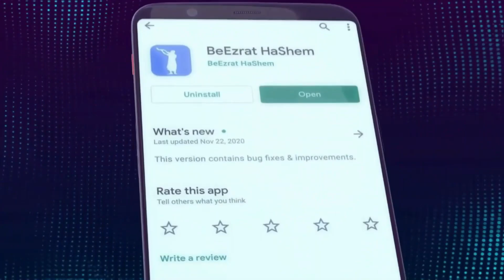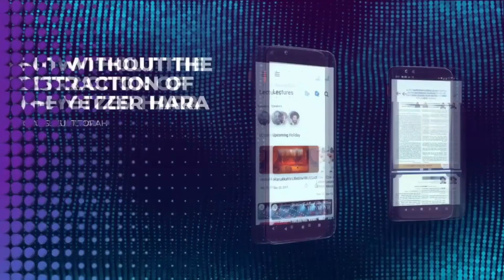Heartbreaking Stories You Can Help Cure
to help us help Am Yisrael

SO WE MADE A MOVIE YOU CAN BE PARTNERS IN!!